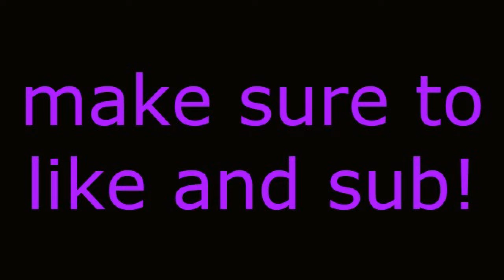I GOT A LEGENDARY FISHING ROD SKIN!! | Fishing Simulator | Roblox